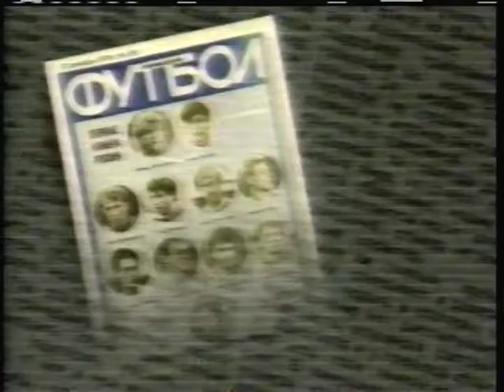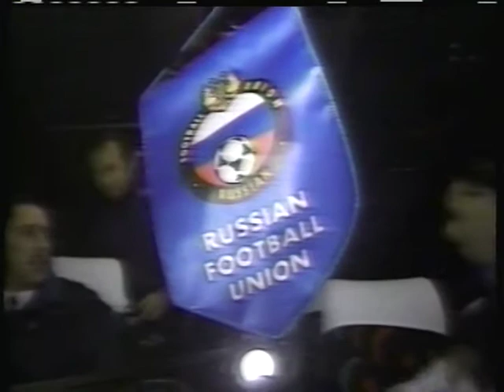Futbol Mundial -Oleg Salenko, January 1995